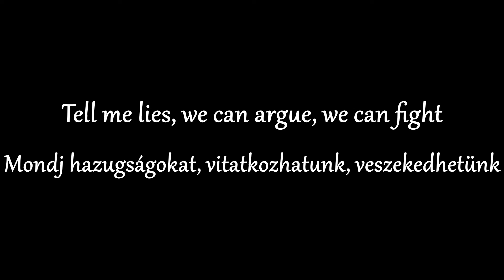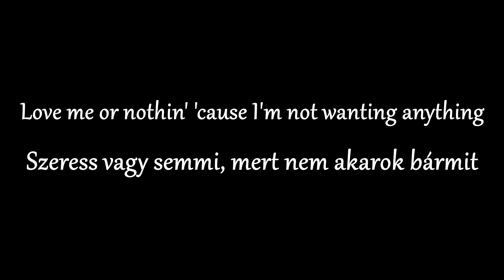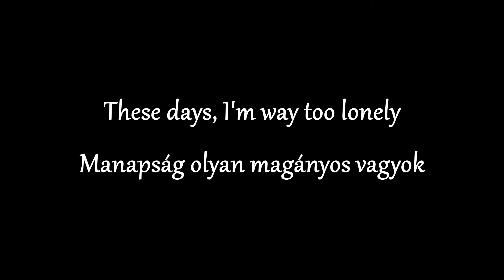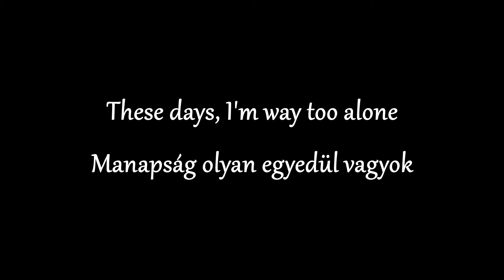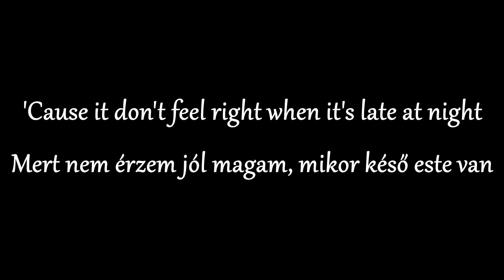Lil Nas X - That's What I Want - Magyar Zeneszöveggel -